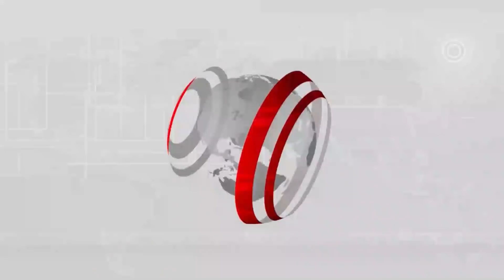Apostle J.J.....Obaapa Christy Has a Jezebel Spirit: She Can't Never be Called a Reverend